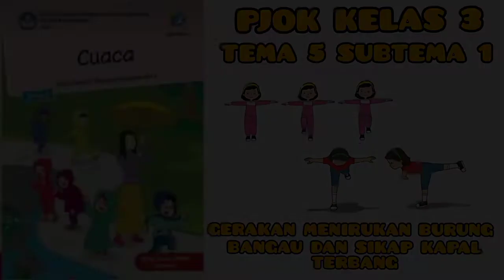Mempraktikkan Gerak Bertumpu, PJOK tema 5 sbtem 1&2